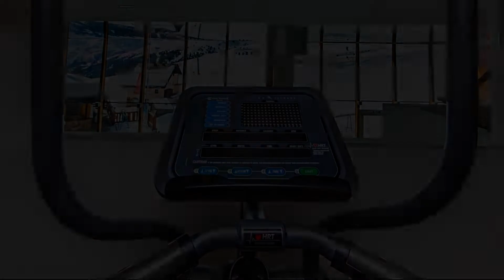Hotel Edelweiss Hochsölden Superior, Sölden, Austria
About Property:
You're eligible for a Genius discount at Hotel Edelweiss Hochsölden Superior! To save at this property, all you have to do is sign in.
This family-run 4-star hotel is located next to the ski slope at 2,90 m above sea level in Hochsölden. Free Wi-Fi is available in all hotel rooms and the lobby.
Hotel Edelweiss Hochsölden Superior features comfortable rooms and suites with beautiful mountain views, a spacious lobby with an open fireplace, a playroom for children, and a panoramic indoor pool...
Property Type: Hotel
Address: Hochsöldenstraße 9, 6450 Sölden, Austria
Searching For
1. Hotel Edelweiss Hochsölden Superior - Sölden - Austria
2. Hotel Edelweiss Hochsölden Superior - Sölden - Austria Address
3. Hotel Edelweiss Hochsölden Superior - Sölden - Austria Rooms
4. Hotel Edelweiss Hochsölden Superior - Sölden - Austria Amenities
5. Hotel Edelweiss Hochsölden Superior - Sölden - Austria Offers and Deals
Audio Credit:
Track Title: Subway Dreams
Artist: Dan Henig